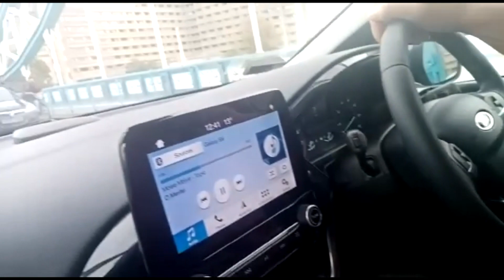Ba pasteurs bo soutenir ba membres ya Eglise na bino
Hey guys,
once more your favourite couple.